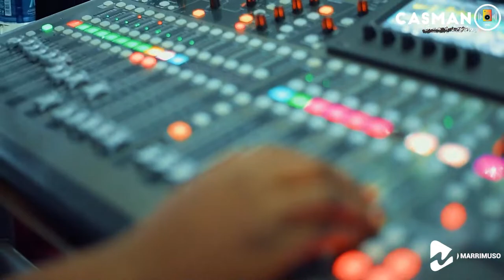Kondanani By Rudo Acapella Live Performance |Christ In Song 156